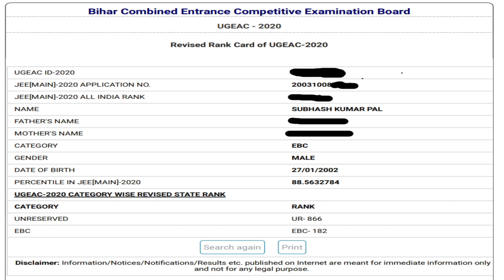Bakhtiyarpur College Of Engineering Patna || CUT OFF || Jee Mains Percentile % || Bihar Engineering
Topic Covered ---
 * How can I apply for engineering in Bihar?
* Which branch is best for engineering in Bihar?
* How can I get government college without jee?
* Who is the best college in Bihar?
* How can I do Bcece Counselling?
* BCECE Rank ?
* Is Bihar Engineering Good ?
* what to do before admission ?

Bakhtiyarpur College of Engineering CUT off  Discussed by Computer Science Engineering Students Of BCE  Bakhtiyarpur .
BCECE Rank for Admission in bihar Engineering.
Jee Mains percentile required for CSE  in Bakhtiyarpur (Bihar Engineering).
Special Tips for computer science branch.

                          2. s_sharma0192

Low rank in jee mains
low percentile in jee mains
best college of bihar engineering
low rank in jee mains b.tech college
80 % percentile in jee mains
90 % pecentile in jee mains
computer science best college in bihar
low percentile college of bihar
cut off of bihar engineering
percentile required to get computer science engineering in BCE bakhtiyarpur
best college for computer science in bihar
best college in bihar engineering
gen ebc sc cut off
marks required for addmission in bihar engineering
admission in bakhtiyarpur college of engineering
can i get addmission in bihar engineering if my rank in low
bakhtiyarpur college of engineering review
bihar engineers
C language
C language best teacher
Bakhtiyarpur college of engineering eligilibity

We will Upload Videos ON :
1. Update on Bakhtiyarpur college
2.Reviews of Colleges
3.Computer Science Tutorial
4.Hacking Tutorial
5.Android Development